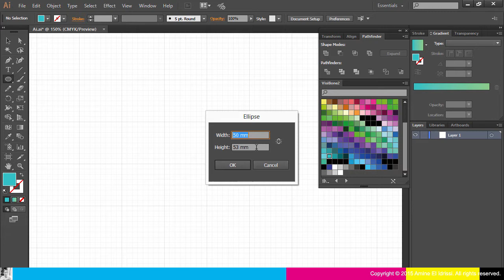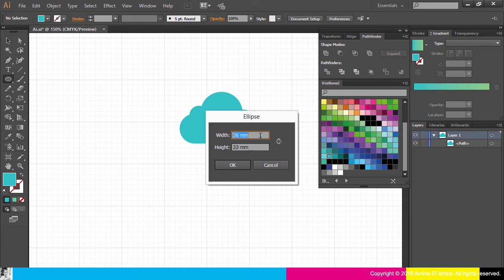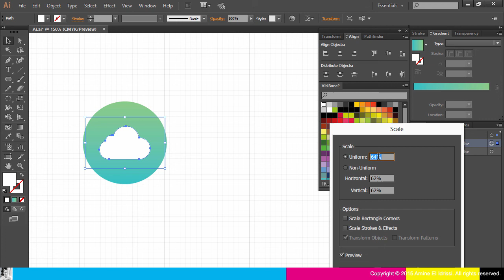[Tutorial] Draw A Simple Cloud #1 - Adobe Illustrator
Tutorial #32
With Adobe Illustrator CC

View this video in full screen + HD Quality